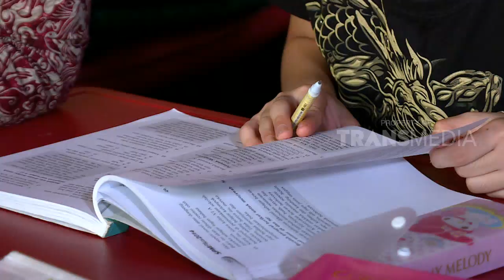LAPTOP SI UNYIL - MENDULANG PRESTASI (25/7/17) 3-2